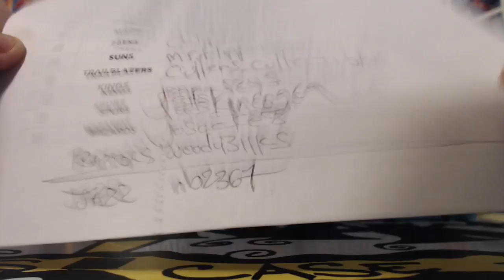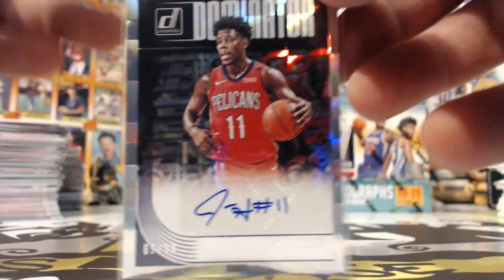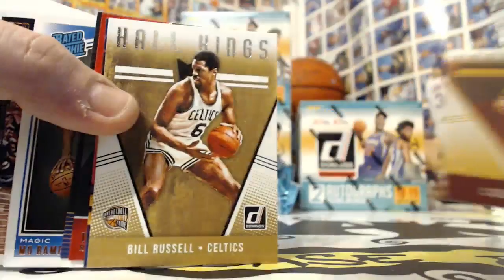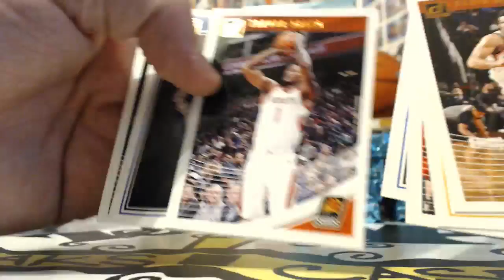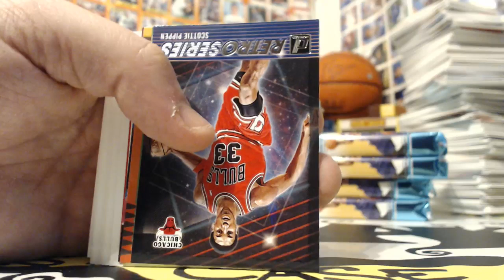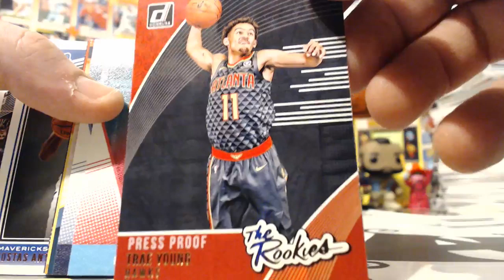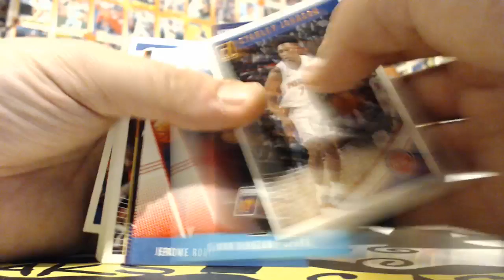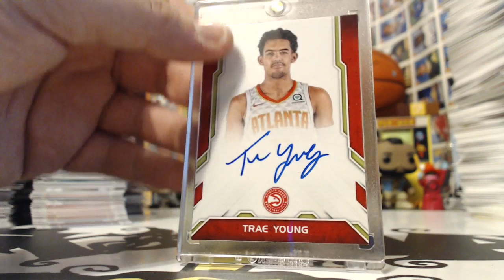2018-19 DONRUSS BASKETBALL 5BOX BREAK #14 SATURDAY 11/17/2018